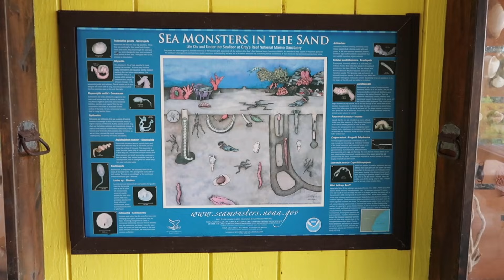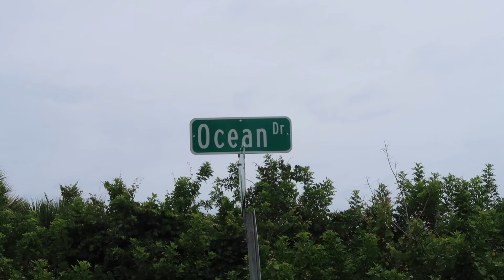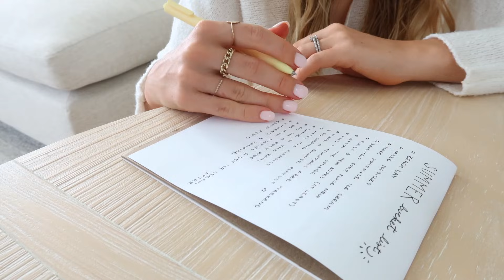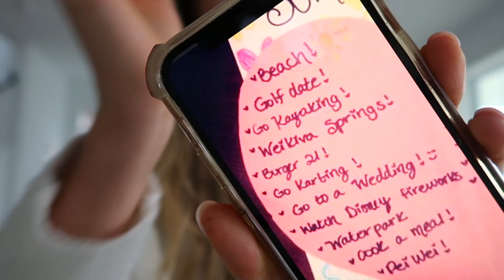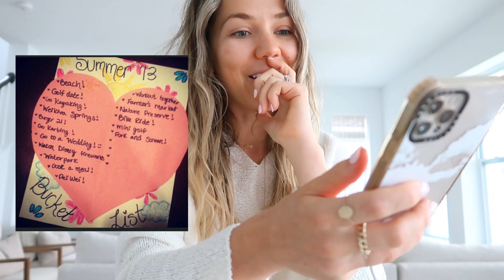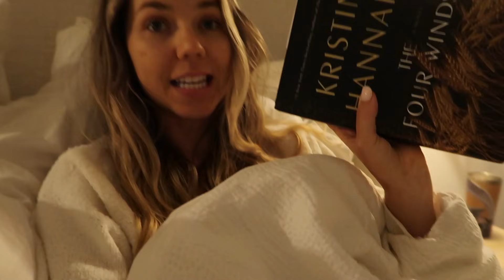DAY IN THE LIFE | summer bucket list, rainy beach morning, & making popsicles ☀️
Happy summer, friends! 🍉 I hope you enjoy this day in the life vlog! We took a  little morning trip to the beach, picked up a new plant, made some watermelon popsicles, & created a summer bucket list! 🌊

STUFF IN THIS VIDEO:
+ Daisy bucket hat
+ White tank
+ Beige shorts
+ Popsicle molds
+ White loungewear set (similar)